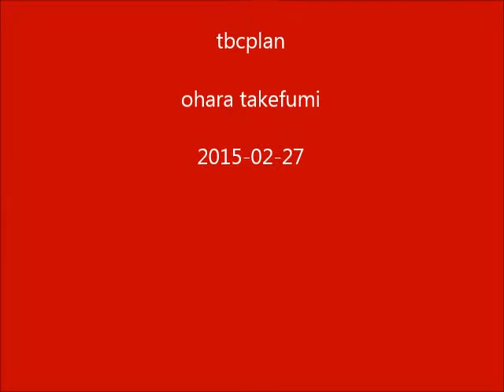Liechtenstein Flag on the Earth